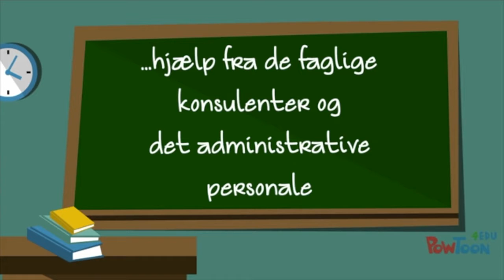inspirationsdag d. 2. juli 2018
På VIA CFU er der gratis inspirationsdag i Herning og i Aarhus fra 9 - 12 - Tilmeld dig og læs mere her: